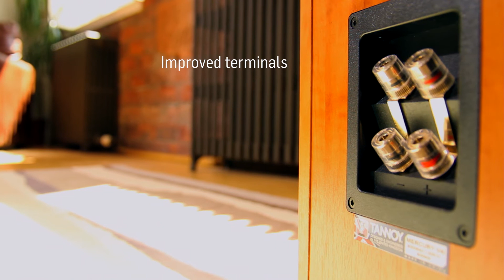Mercury Vi - An 'i' for detail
Mercury Vi
Mercury Vi is a substantially upgraded range of loudspeakers based on the fifth generation of Tannoy's best-selling Mercury series. Offering outstanding performance and value for money the 'i' enhancements include a raft of component and tuning upgrades to ensure the range continues to deliver class leading performance at a budget price point.